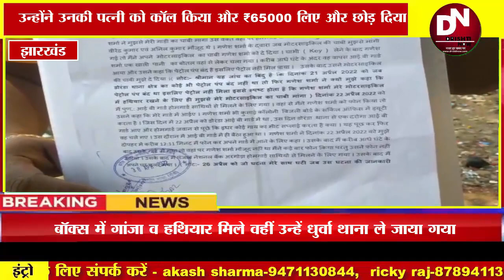थाना के दरोगा ने बाइक में गांजा व हथियार रख फसाया है - होमगार्ड महासचिव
झारखंड होमगार्ड वेलफेयर एसोसिएशन के महासचिव राजीव तिवारी में मोटरसाइकिल में गांजा वह हथियार प्लांट पर एक दरोगा व दो होमगार्ड जवान पर फंसाने का आरोप लगाया है एसएसपी को दिए गए शिकायत पत्र में कहा गया कि धुर्वा स्थित टूटल पुल स्थित उनके क्वार्टर पर 26 अप्रैल की शाम 7:30 बजे धुर्वा थाना के दरोगा विवेक कुमार बगैर वर्दी के सशस्त्र बल के साथ पहुंचे और पूछा कि आपको बाइक की डिक्की कहां है हालांकि बाइक में कोई डिक्की नहीं थी तब उन्होंने फोन पर बात  कर टूलबॉक्स खोलने को कहा बॉक्स में गांजा व हथियार मिले वहीं उन्हें धुर्वा थाना ले जाया गया और कहा गया कि घर से पैसे मंगाओ उन्होंने उनकी पत्नी को कॉल किया और ₹65000 लिए और छोड़ दिया दरअसल राजीव तिवारी ने ही होमगार्ड बहाली मेधा सूची में अनियमितता की बात उठाई थी

बाइट राजीव तिवारी, महासचिव